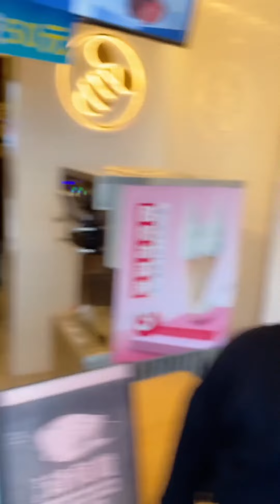惹慧慧生氣想辦法逗她開心，沒想到她還要叫我老公！這回應該不會再鬧彆扭了吧！ 【趙大慧】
哈嘍！大家好！我是【趙大慧】